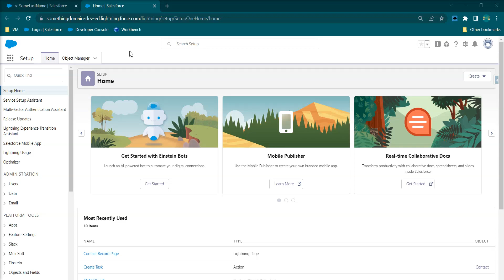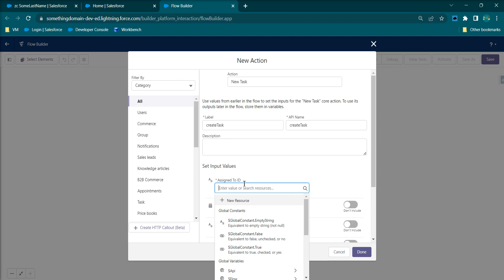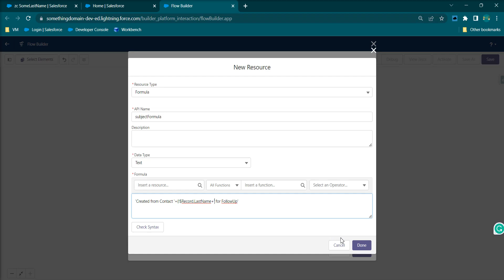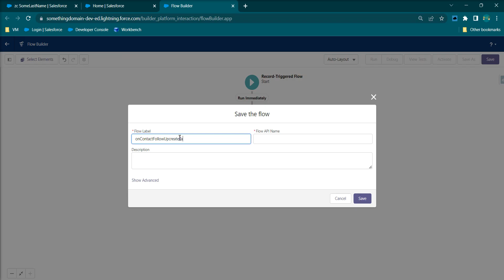Create Task when Contact Status is FollowUp using Flow